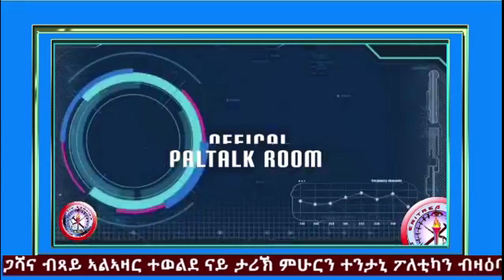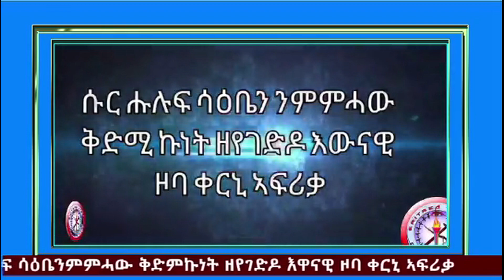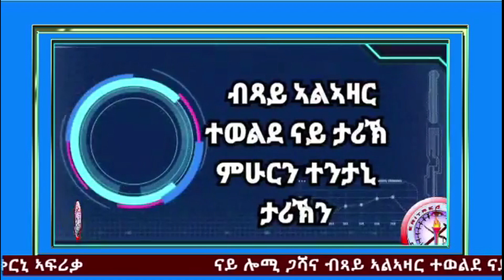Aalazar Tewelde Part 4 movie